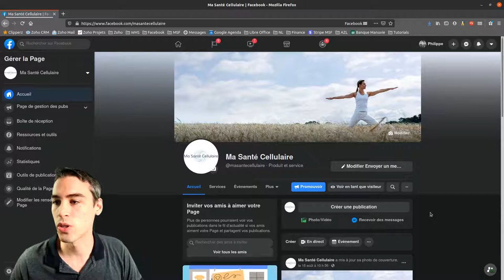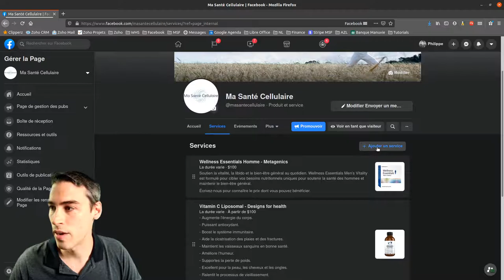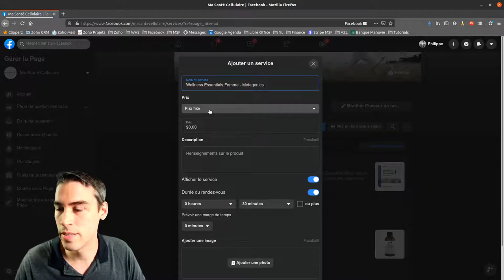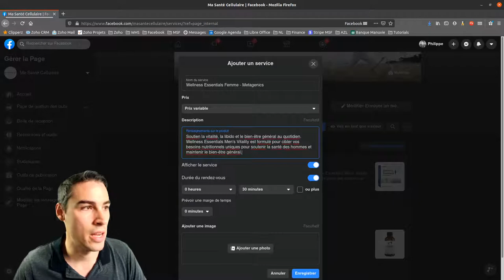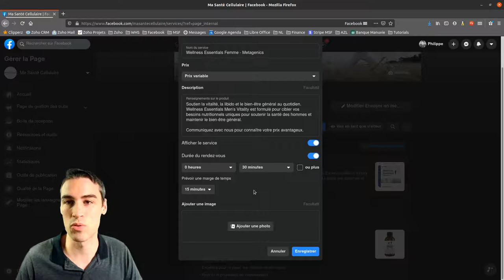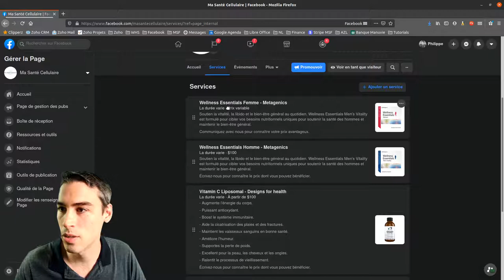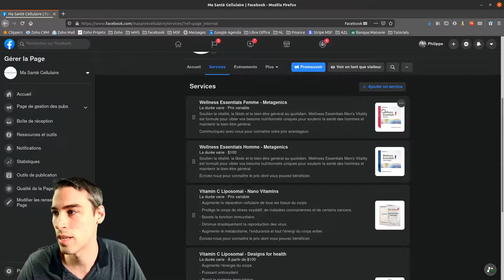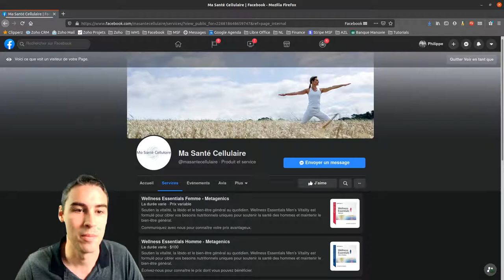Ajoutez vos produits/services sur la page Facebook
Voici une vidéo qui explique comment ajouter des services ou produits à votre page Facebook d'entreprise.

Pour avoir accès aux prochaines vidéos, remplis le formulaire à cette